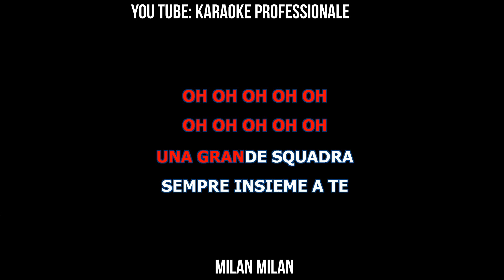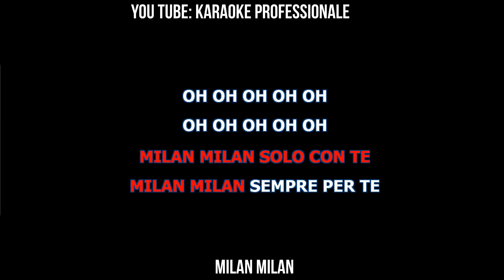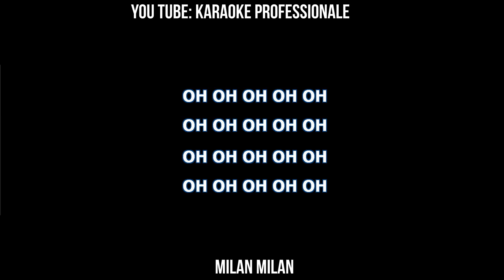milan milan inno ufficiale x il karaoke professionale